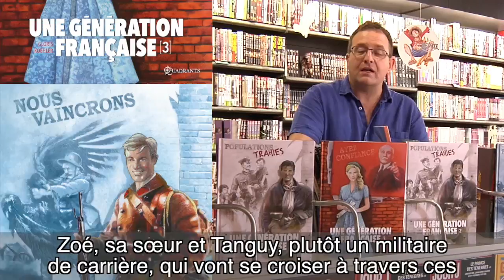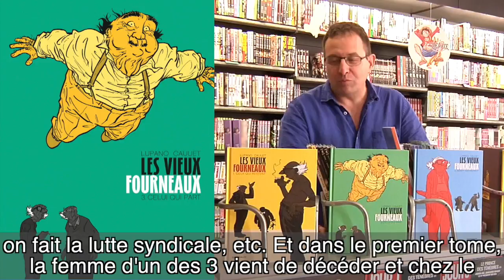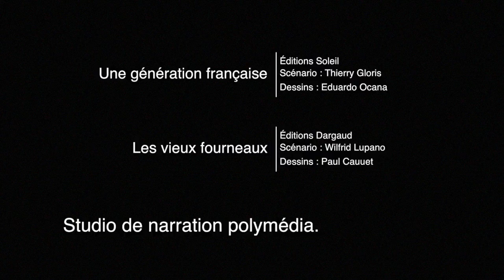BDBoom 006 : Une génération française et Les vieux fourneaux